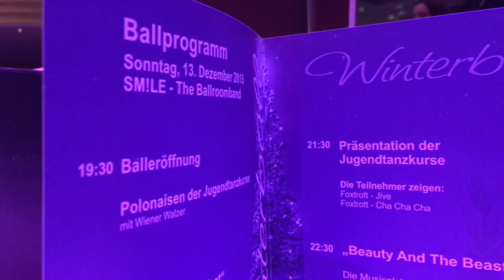Winterball 2015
Abschlussball 2015